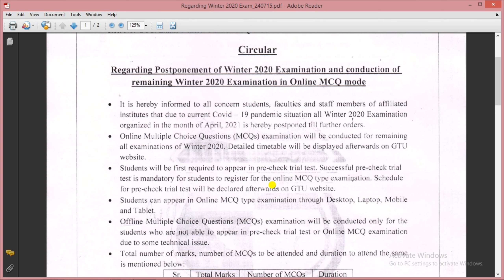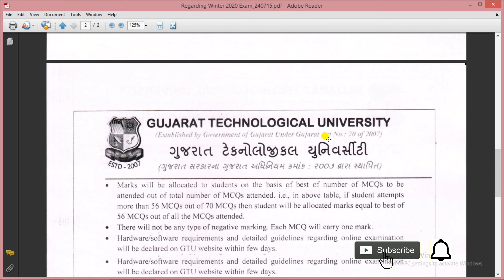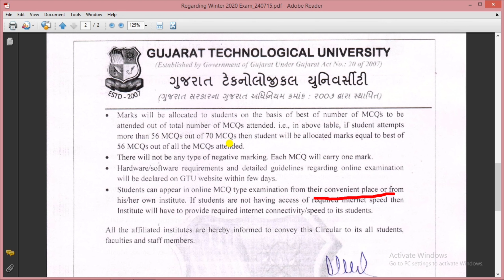Exam Postpone I Online MCQ Exam I GTU Winter 2020 Exam News II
Exam Postpone
Online MCQ Exam
GTU Winter 2020 Exam News